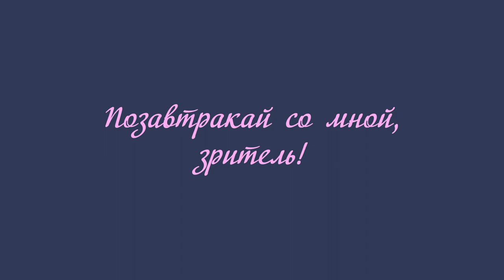Позавтракай со мной, зритель!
Если хотите мне что-то прислать или написать письмо::
152616, Ярославская обл, г. Углич,  Косырева Ольга Игоревна, до востребования ;-)